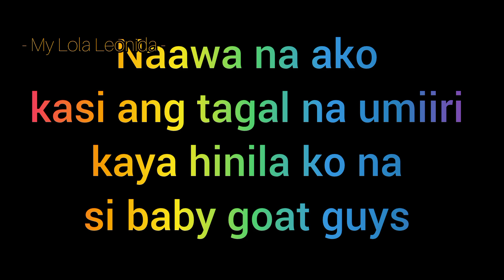📍Watch! Gaano kahirap lumabas si baby goat 😭 // How to give birth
Nanganak na naman ang isa sa aking mga alagang kambing at gaya ng mga naunang nanganak, nag-iisa rin ang anak niya. Nakakaawa dahil ang tagal nag-labor.

Thank you so much sa support guys!